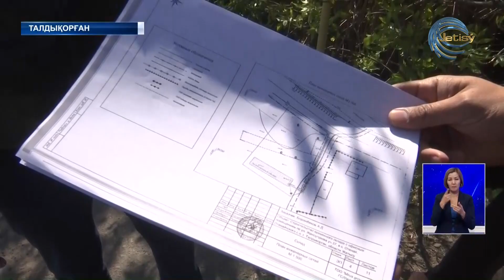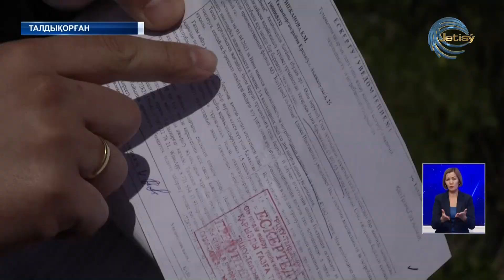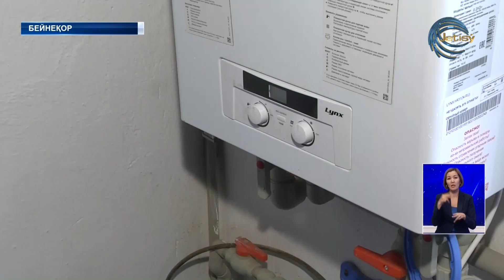Талдықорғанда газға берешегі бар тұрғындар анықталды / САРАПTIME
Талдықорған қаласында газға берешегі бар 14 мыңнан аса тұрғын анықталды. Көгілдір отынға қосылғандардың дені қаражаты жоқтан емес, қарапайым салғырттықтан сан соғуда. Мамандардың айтуынша жіберілген ескертулер елеусіз қалған. Енді олардың жағдайы не болмақ? Қандай шара қолданылады?